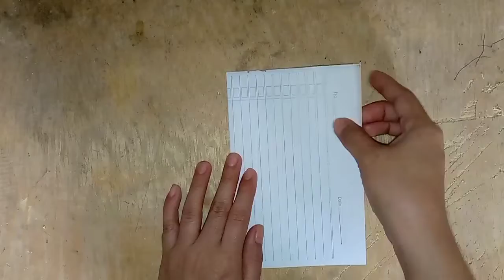Cara Membuat pesawat kertas | Origami Airplane Boomerang | plane boomerang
Origami Airplane Boomerang | plane boomerang

assalamualaikum..